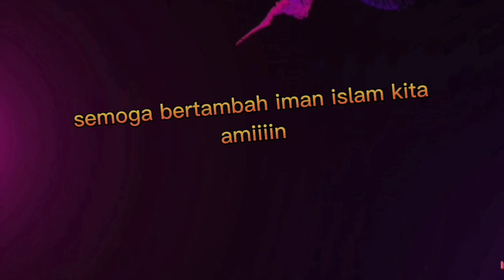RIBUAN WARGA INDIA MASUK ISLAM SETELAH PERISTIWA TRAGIS BESAR INI DAN TERUS MENINGKAT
RIBUAN WARGA INDIA MASUK ISLAM SETELAH PERISTIWA BESAR INI DAN TERUS MENINGKAT
Ribuan Warga Dalit India Ramai Masuk Islam
Kabar menghebohkan datang dari warga komunitas Dalit, di negara bagian Tamil Nadu, India bagian selatan.
Mereka secara beramai-ramai menyatakan akan masuk Islam.
Hal itu terjadi setelah adanya insiden tragis di Mettupalayam, Coimbatore, di mana tembok runtuh dan menyebabkan kematian 17 orang warga Dalit.